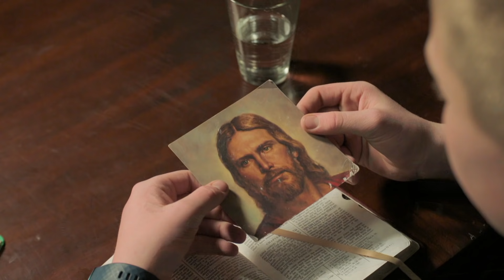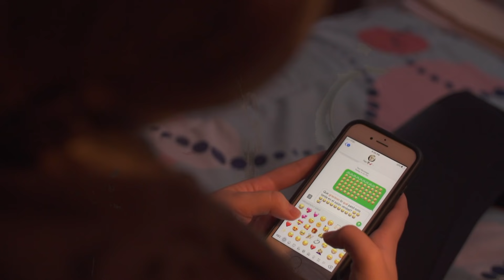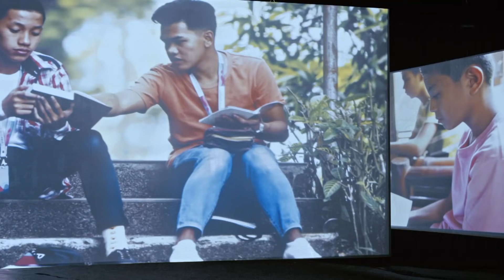Festival de Música dos Jovens de 2021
Conecte-se com jovens de todas as partes do mundo para mostrar que “não há distância que nos impeça de encher a Terra com Seu poder”! Venha fazer parte da segunda edição do Festival de Música dos Jovens e ouça algumas de suas músicas favoritas dos Jovens da Igreja de Jesus Cristo.

Produzido por: A Igreja de Jesus Cristo dos Santos dos Últimos Dias.